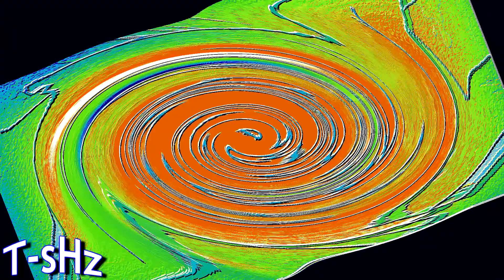[YTP] The Blonding of Isesauaac: Repeatance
The long-awaited sequel I asked for.
And oh yeah, spoilers.